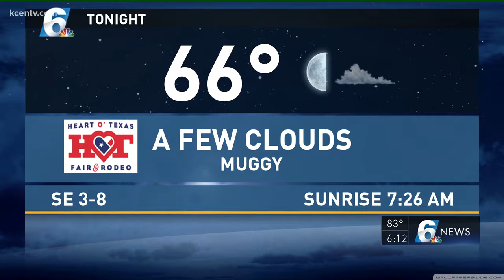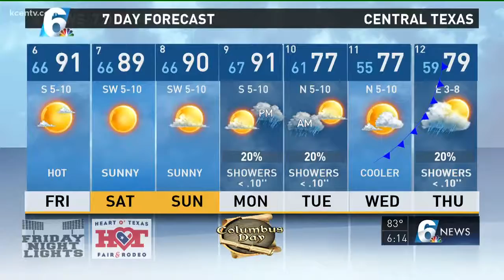Andy's 6 p.m. forecast